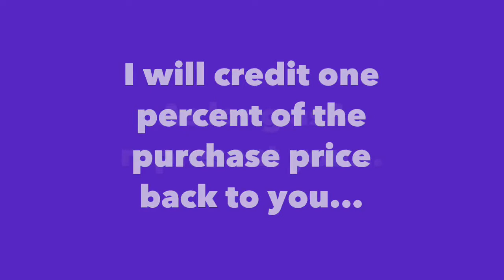Homebuyer Rebate Program - Berkeley ,CA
Home Buyer Rebate Program.  we will credit 1 percent of your purchase price back to you if we represent you in the purchase of your home. We serve Alameda, Contra Costa, Marin, Solano and Sonoma Counties.